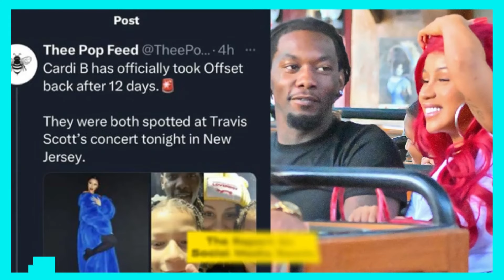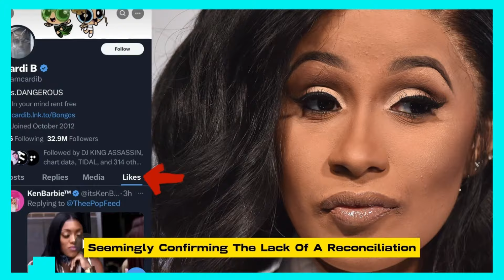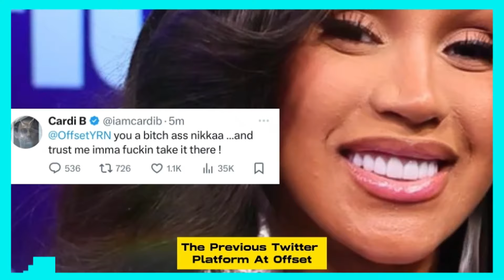CARDI B BEGS OFFSET TO TAKE HER BACK AFTER SPLIT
Valentine's Day is a day for lovers, and Cardi B and Offset have celebrated all the major holidays together since announcing their split in December.
Cardi B and Offset parted ways after a nasty breakup that occurred the previous year. The "Bodak Yellow" singer went viral on Twitter, allegations that Offset had strayed began to circulate online, and more. This is when things got messy. Supporters were certain that the two of them were permanently split apart because of how tumultuous, to put it mildly, the situation was. The ex-couple wasn't initially seen as having a nice relationship. But Cardi disclosed in January that the two had gotten together on New Year's Eve. Naturally, this confused people, even though she maintained at the time that she was still very much "single." She has since gotten back together with Offset to have yet another, more romantic holiday. The two appeared to be out on a date when they went to Carbone in Miami Beach earlier this week. Seemingly trying to conceal their presence together, they went into the restaurant one at a time. Ultimately, they departed simultaneously, shortly after midnight, but no PDA was seen. As anticipated, reports that they are once more dating have been further stoked by their apparent Valentine's Day celebration. Cardi has been vocal about another high-profile romance, even if she hasn't recently disclosed anything about her current relationship status. Before the Super Bowl, she revealed her support for Taylor Swift and Travis Kelce in an interview with The Hollywood Reporter, describing them as "cute."